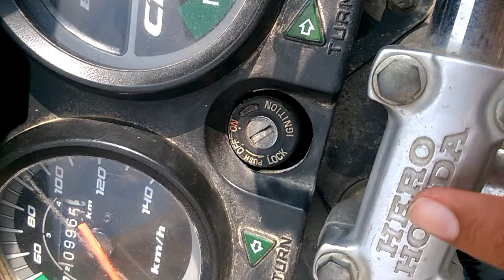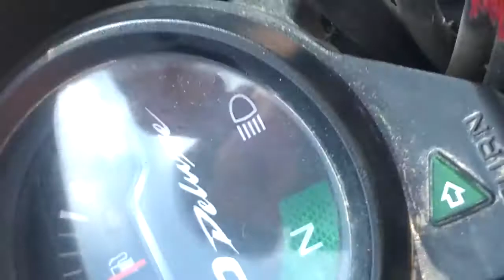Start the bike without key